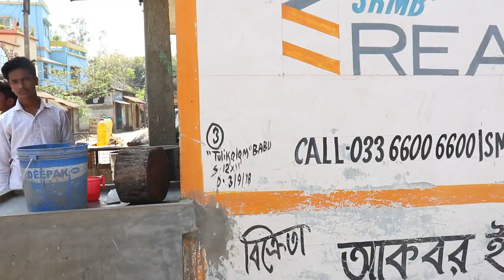corona से किया खुद का फायदा || corona virus comedy video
video about - coronavirus ka fayda ||  coronavirus comedy video
is video mein humne Corona ko lekar ek chhota sa comedy video banaya hai, ismein Corona kolekar ek Banda kis tarike se apna fayda uthata hai ya is video mein dekha hai

village comedy videos, funny boys comedy.